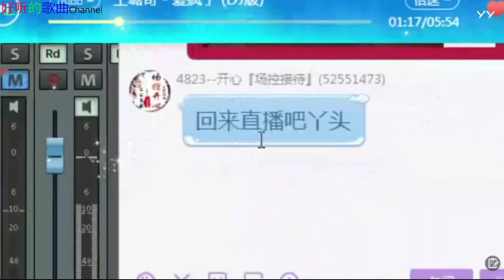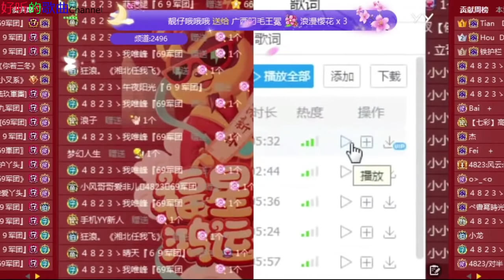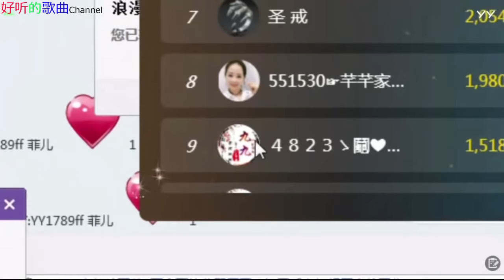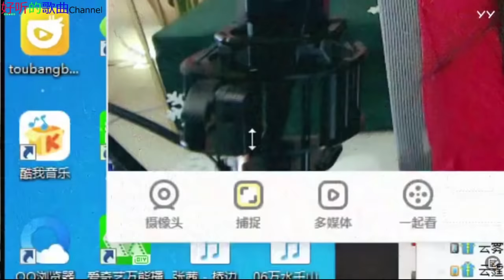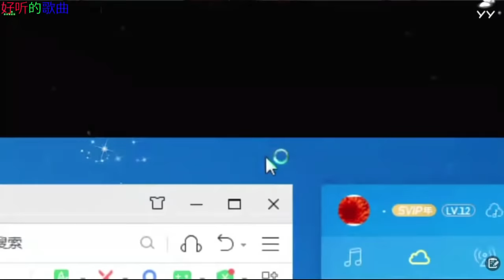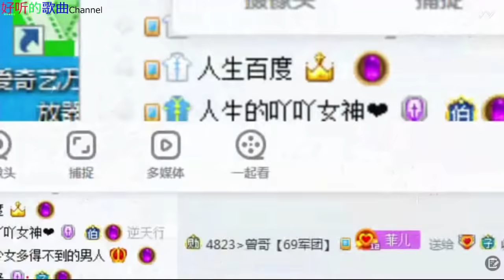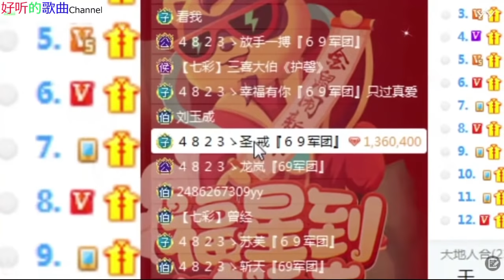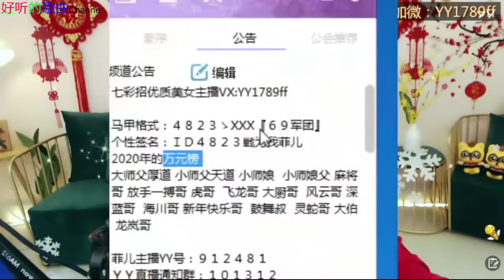花约情缘《女神菲儿》主播好漂亮 ~新年快樂 20200120